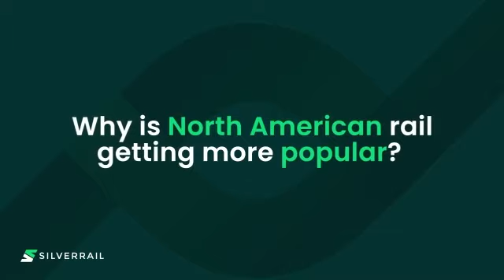Episode 1 The Rise of North American Rail 2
SilverRail’s VP Commercial, Brett Ring, discusses the rise of North American Rail.

There is an increase in people using rail in North America and this can partly be seen due to businesses like Google, Amazon and Salesforce introducing corporate travel policies which ensure that their employees are travelling sustainably when possible. This typically means getting people out of planes and cars and onto trains.

Watch the video to find out more and discover how SilverRail can help you tap into the North American rail market.